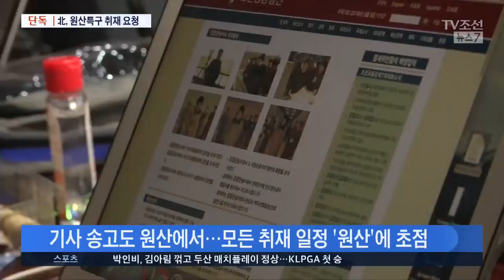[단독] 북한, 핵실험장 취재 외신에 "원산특구도 취재해달라"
북한은 외신 취재진에 풍계리 핵실험장뿐 아니라 원산 관광특구도 취재해달라고 요청한 것으로 전해졌습니다. 북한은 외신을 위해 원산과 길주를 잇는 철도도 보수했습니다.